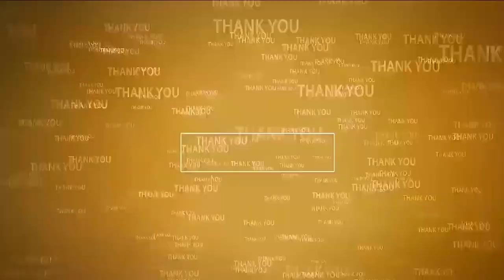ఇక సెల‌వు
- ముగిసిన మాగుంట పార్వ‌త‌మ్మ అంత్య‌క్రియ‌లు
- పార్వ‌త‌మ్మ‌ను క‌డ‌సారి చూసేందుకు పెద్ద సంఖ్య‌లో త‌ర‌లి వ‌చ్చిన ప్ర‌జాప్ర‌తినిధులు, ప్ర‌ముఖులు, అధికారులు, మాగుంట అభిమానులు
- పోలీసు లాంఛ‌నాల‌తో పార్వ‌త‌మ్మ అంత్య‌క్రియ‌లు